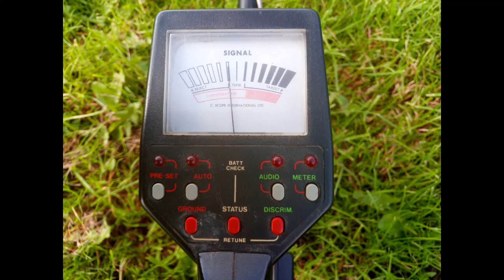METAL DETECTING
C-SCOPE METADEC 2. A   9  VIDEO SERIES.